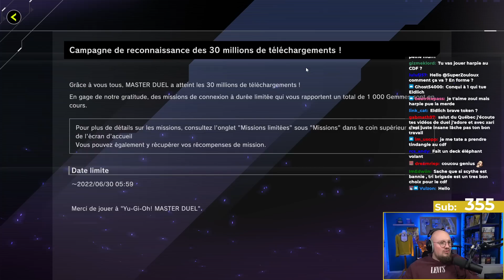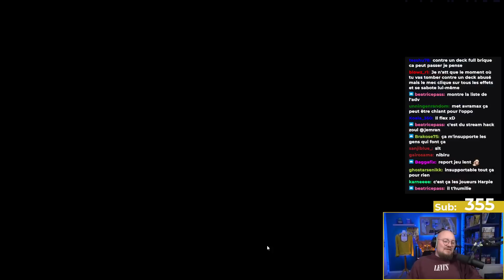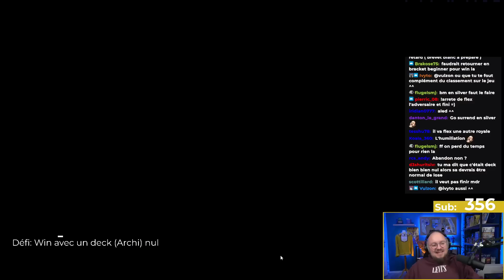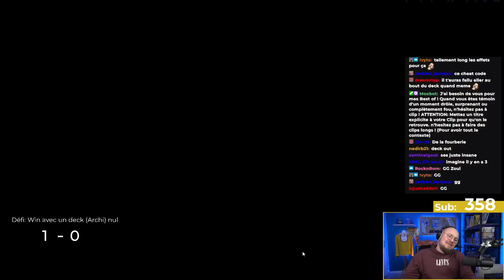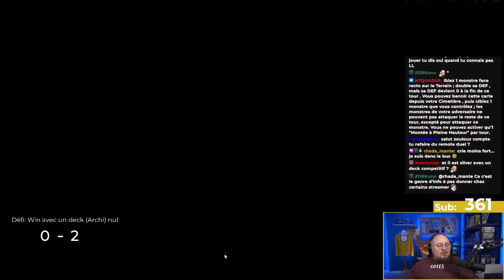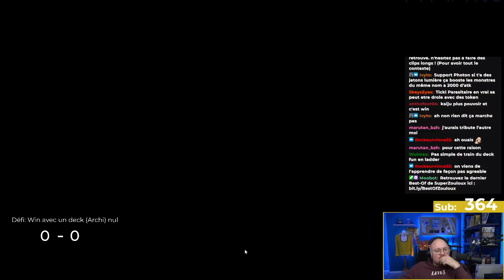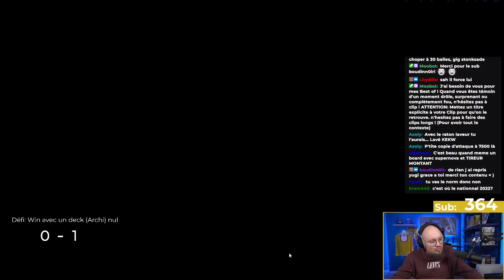Je troll des randoms en Silver sur Master Duel #30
Le replay YuGiOh MasterDuel du 27 avril 2022.

Zouloux